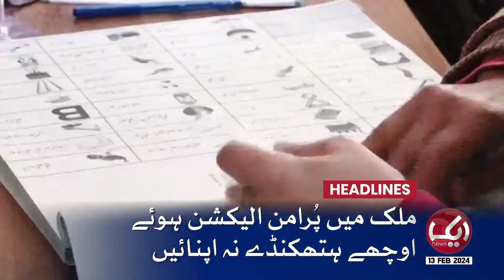Wazir e Azam Tumhara | Sadar Hamara | PPP Ka Naya Formula | Headlines 06 PM | 13 Feb 2024 | Aik News